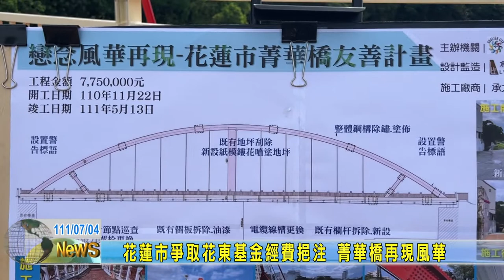20220704 02 花蓮市爭取花東基金經費挹注 菁華橋再現風華